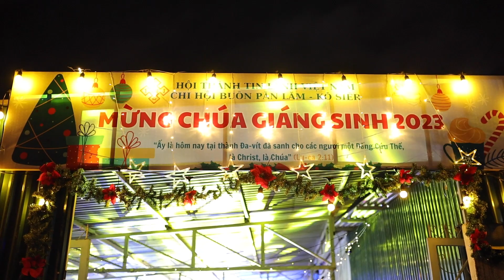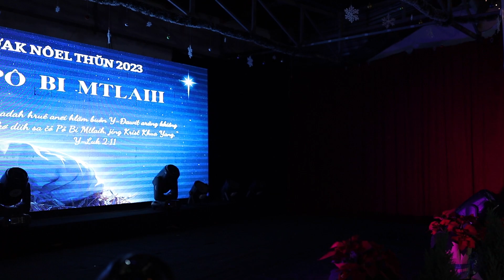Đêm 24 tại Chi Hội Tin lành Păn Lăm- Ko Siêr